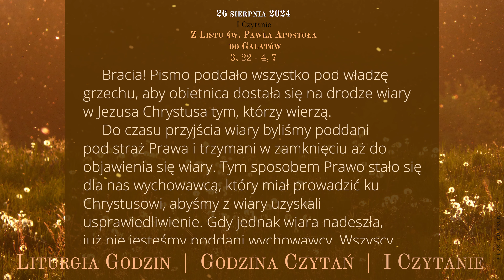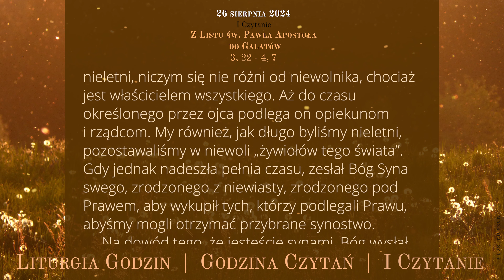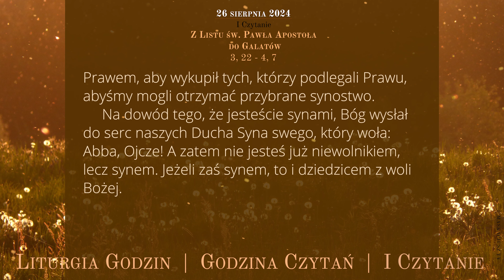GodzinaCzytań | I Czytanie | 26 sierpnia 2024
26 sierpnia 2024
Uroczystość NMP Częstochowskiej

Z Listu św. Pawła Apostoła do Galatów
3, 22 - 4, 7